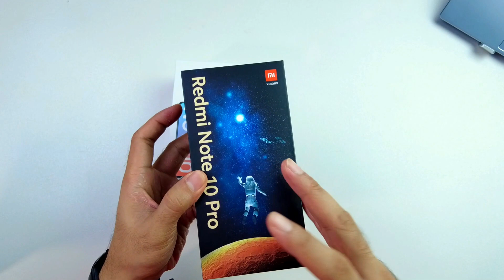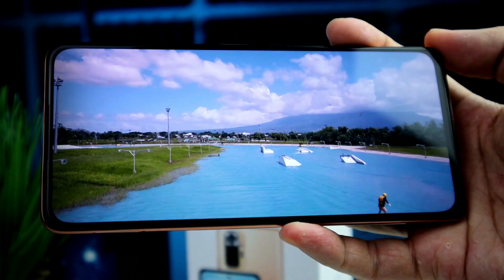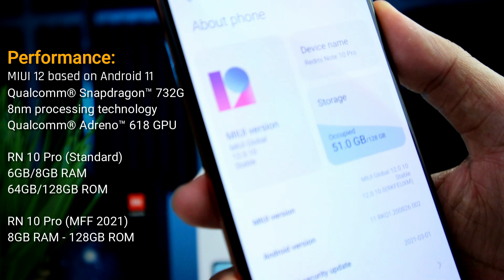XIAOMI MI FAN FESTIVAL 2021 Redmi Note 10 Pro Special Edition, Anong pagkakaiba sa Standard Edition?